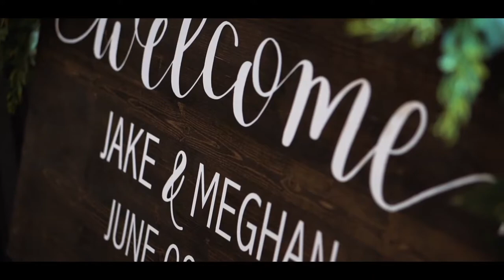Stoney Creek & The Smokies - Meghan & Jake's Wedding Fil,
FalconFilmStudios.com
A "Falcon Film Studios Production"

The beautiful wedding of Jake and Meghan. They started in Michigan and ended in Tennessee. We were so happy to follow them on they're incredible journey.

Shot by
Falcon Film Studios
Chris Marinica
Jake Isabell
Derek Gauci
Steven Kalisz
Lauren Gauci
Brock Kalnasy

Concorde Inn Clinton Twp MI
Stony Creek Metropark- 4300 Main Park Drive Shelby Charter Twp MI 48316
Lake St. Clair Metropark 31300 Metropark way Harrison Charter Twp MI 48045
Cades Cove
Townsend Tennessee
The Great Smokey Mountains
The smokeys